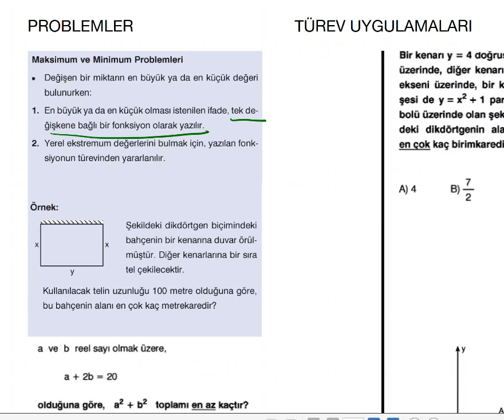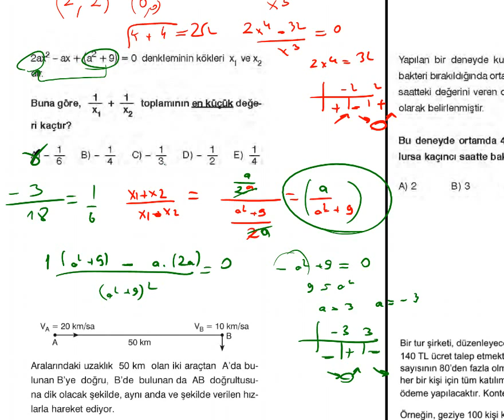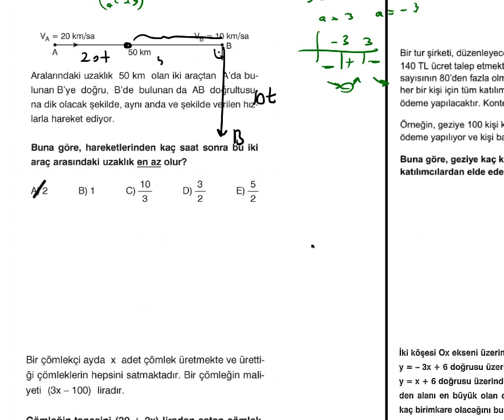TÜREV MAX MİN PROBLEMLERİ-1